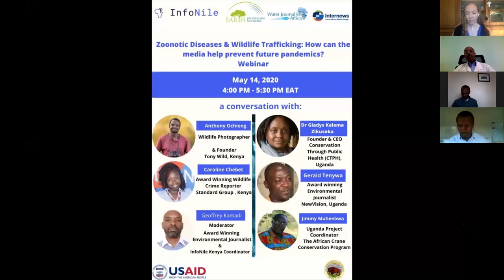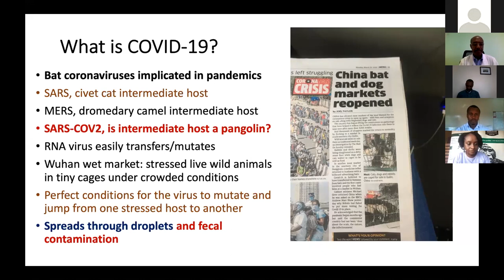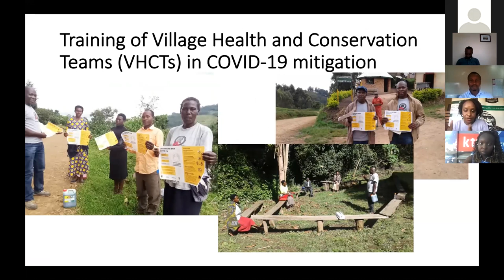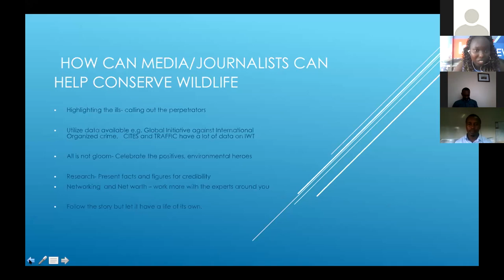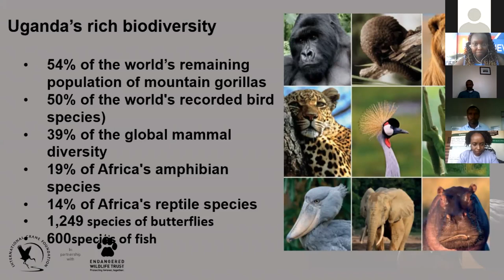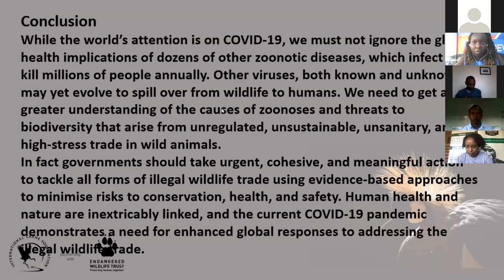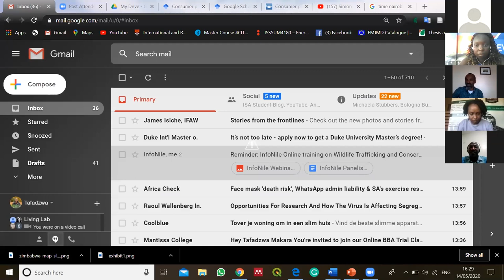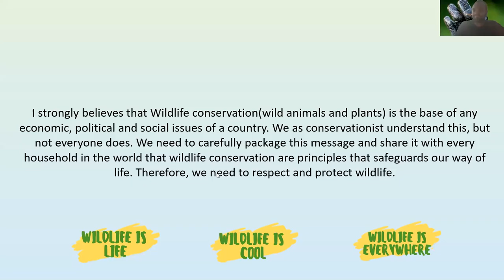Webinar: Zoonotic Diseases and Wildlife Trafficking - How can the media prevent future pandemics?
The rise of diseases such as Covid-19 is driven by wildlife trafficking, trade and increasing human-animal contact through deforestation, overpopulation and habitat loss. What is happening, why, and what can we do about it to prevent future pandemics? How can we reduce the spread of disease from animals to humans - and from humans to animals? What is the media’s role and influence in preventing future zoonotic diseases?

Dr. Gladys Kalema-Zikusoka, the Founder and CEO of Conservation Through Public Health (CTPH), speaks with top East African journalists Gerald Tenywa of The New Vision, Caroline Chebet of Standard Digital and award-winning freelancer Geoffrey Kamadi, TonyWild photographer Anthony Ochieng, and Jimmy Muheebwa of the African Crane Conservation Programme on how the media can help prevent future pandemics.

The webinar is part of a yearlong journalism training and reporting program for East African journalists on wildlife trafficking and conservation. It is supported by the Earth Journalism Network.